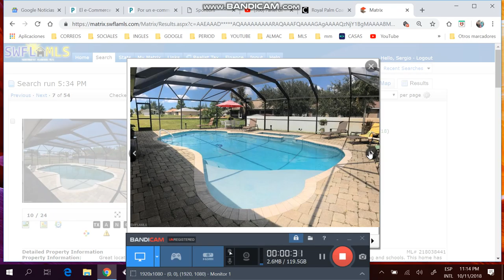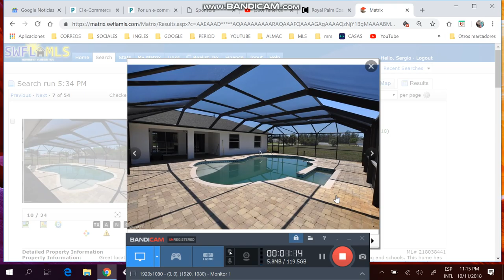Casa piscina , 3/2/2 de mas de !400fts,financiada, sergio #